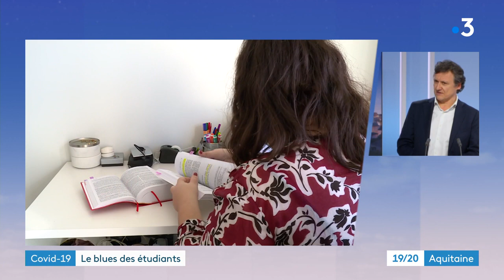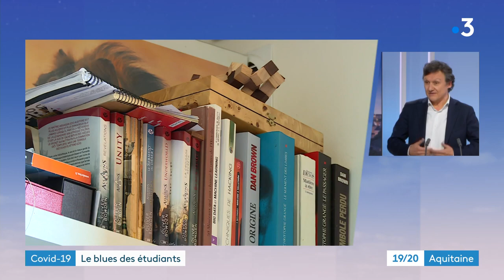Détresse psychologique : "la population surveillante est à surveiller"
Grégory Michel,  Professeur de Psychologie Clinique à l'université de Bordeaux revient sur l'anxiété qui ronge de nombreux étudiants en cette période de reconfinement.